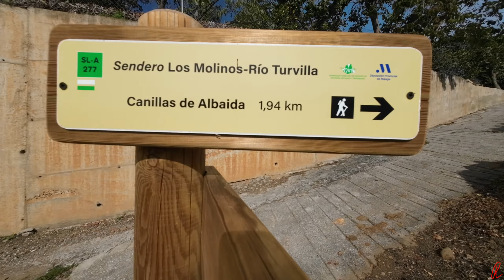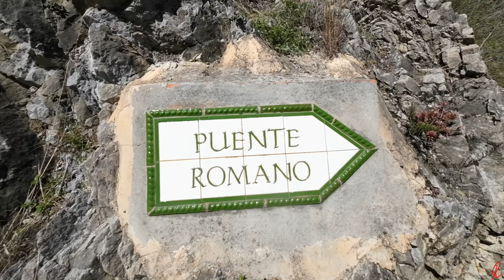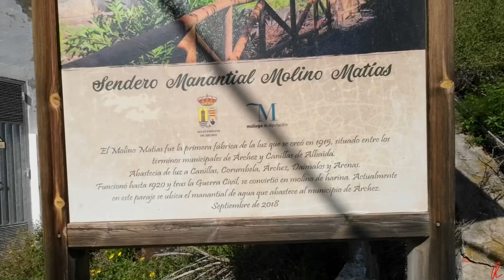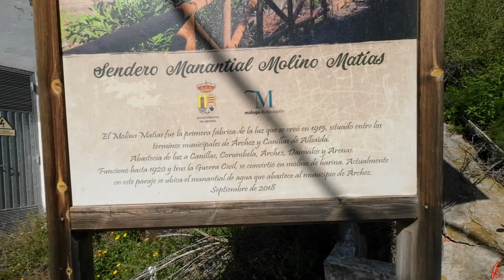Puente Romano y Molino Matías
An den Ausläufern der Sierra Almijara liegt Árchez, unser Startort der heutigen Wanderung.
Das 400 Seelen Dorf ist eines der malerischsten weiß getünchten Dörfer der Axarquia.
Die ersten Meter geht es entlang einer neu angelegten Wegeführung. Vorbei an Avocado,- Orangen,- Zitronen,- Mango und Feigenbäumen führt der Weg durch ein fruchtbares Tal, ehe der erste Anstieg beginnt.
Die verdiente Pause gibt’s nach Zweidrittel der Strecke. Zum Schluss erreichen wir neben der Puente Romano noch die im Zerfall befindliche Molino Matías.
Von dort sind es dann nur noch ein paar Meter zurück zum Ausgangspunkt.